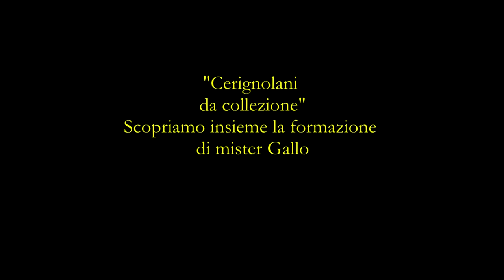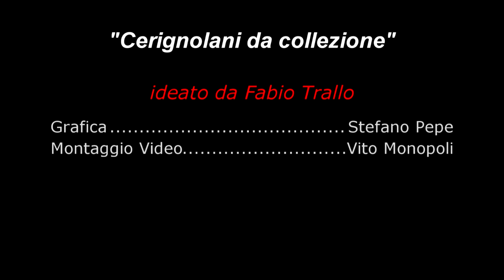Video realizzato dalla redazione assistsportivo.com :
Inviato :
Riprese e Montaggio :